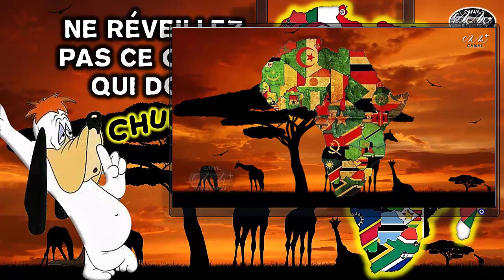INFO DV-LOTTERY : DV-2020, DV-2021 et DV-2022, voici les derniers News de cette fin d’année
Sur la vidéo d’aujourd’hui, votre chaine @CANAL NewMan vous a récolté les principales informations que vous devez retenir concernant l’actualité des DV-2020 et DV-2021, ainsi que des explications détaillées sur les raisons des derniers changements apporter aux traitements des dossiers de la DV-2022, notamment :
Les directives aux postes consulaires pour la hiérarchisation des services consulaires pendant la pandémie publiée en novembre 2020 qui ont été abrogées
La Soumission de documents au KCC pour la DV-2022 qui n’est plus obligatoire pour être éligibles pour un entretien